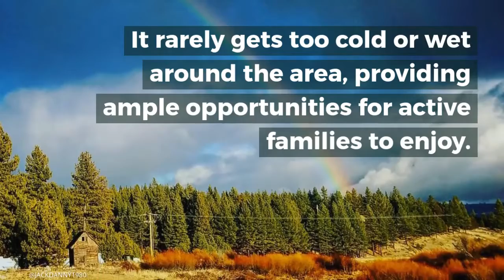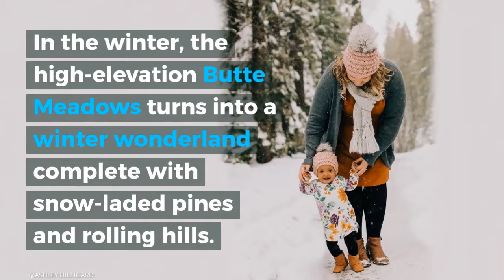Enjoy a Winter Family Adventure in Butte County CA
Indoors or out, winter is a great time to explore Butte County with the whole family.